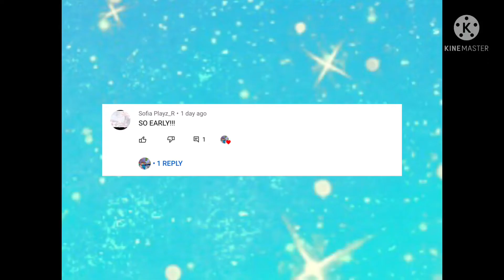Morning Routine (vlog)